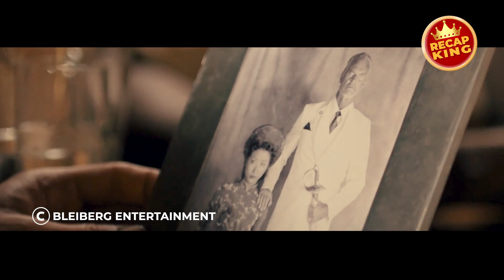The prisoners in this labor camp are pitted like dogs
Indochina, 1959. A Wild West town controlled by the criminal class: Vietnamese warlords and European war criminals. Den-Dhin-Chan Labor Camp is run by four such dangerous men. The worst prison in the land, it is here that a European, former-champion boxer Martin Tilman (Scott Adkins) has made a name for himself fighting tournaments, on which wealthy criminals gamble in high stakes events. When Tilman is due for release, he just wants to return home, but the corrupt forces running the jail will do everything in their power to keep him locked down. When all that Tilman holds dear is taken away in a vicious act of violence, he is forced to confront the five men responsible and take his revenge.